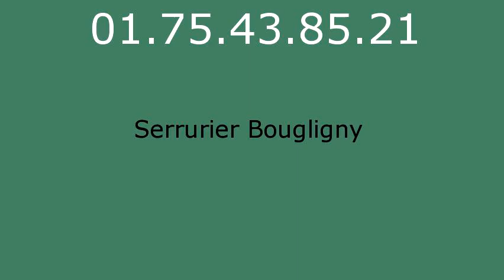Serrurier Bougligny - 01.75.43.85.21